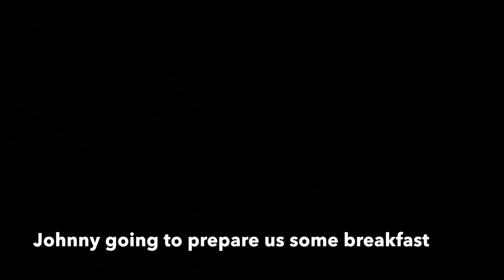|| a day in Johnny life || must watch